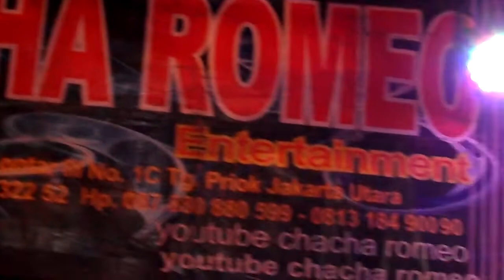CHACHA ROMEO PEMUDA IDAMAN BERTING ASEM FITRI AMAD